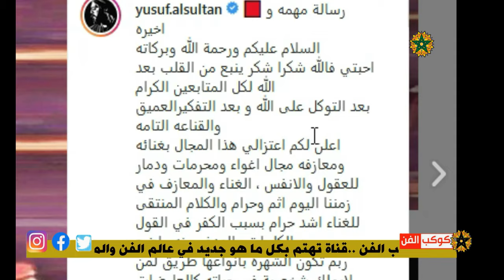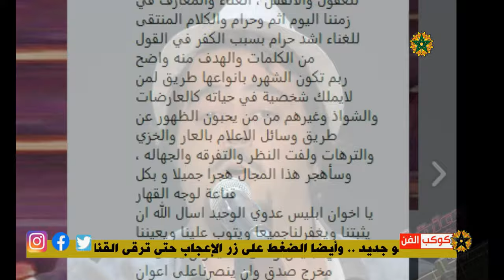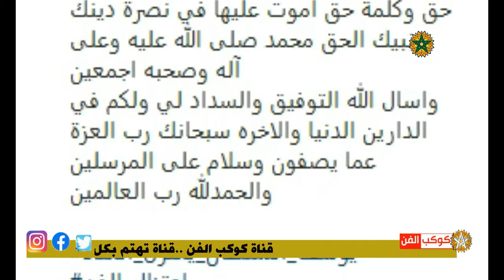يوسف سلطان نجم دا فويس يعتزل الغناء ويخرج بهذا التصريح..إنه مجال مـ*ـدمر للعقل والنفس🔥💥😱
إنّ المقطع الصوتي Tempting Fate من Audionautix مرخَّص بموجب رخصة الإصدار 4.0 من المشاع الإبداعي مع نسب العمل إلى مؤلفه.

# كوكب _الفن
أخبار _الفن_ والمشاهير
يوسف_ سلطان
دا _فويس